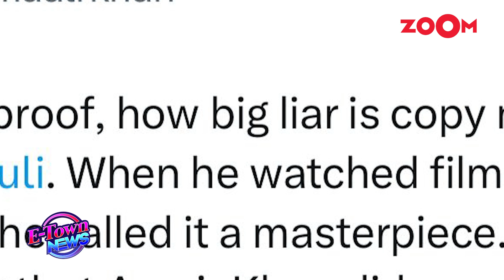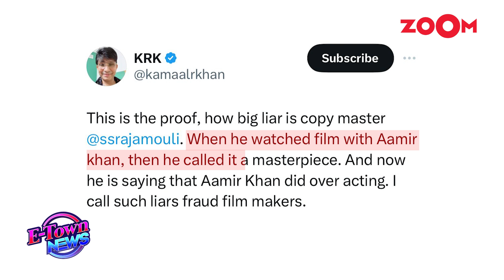SS Rajamouli's SHOCKING statement on Aamir Khan's Laal Singh Chaddha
Bollywood news: Aamir Khan's upcoming film, Laal Singh Chaddha, finds itself in controversy once again. SS Rajamouli has made a shocking statement regarding the movie, and Kamaal R Khan has criticized SS Rajamouli for it. For more details, watch the video.